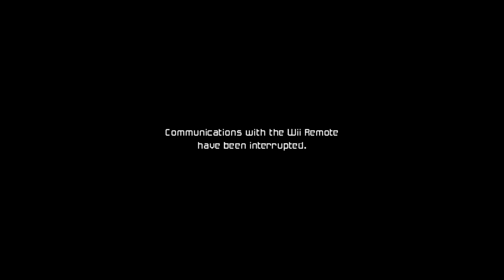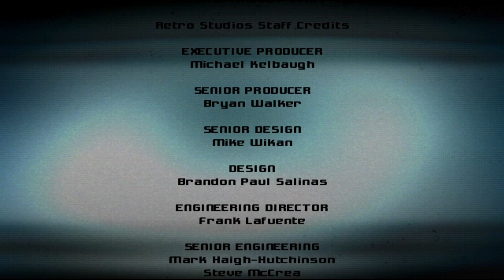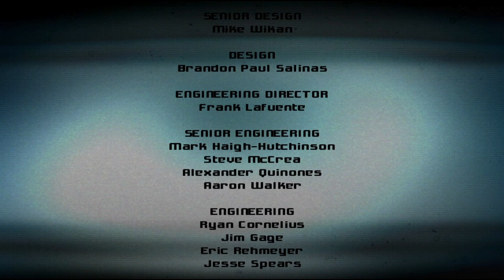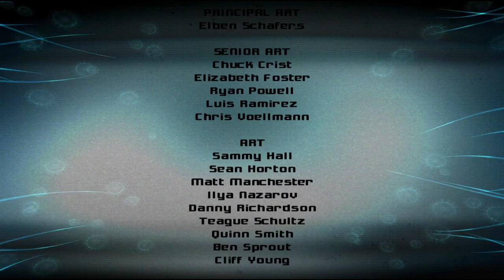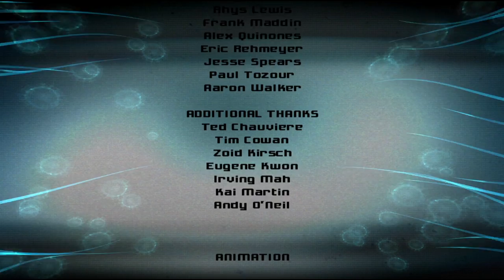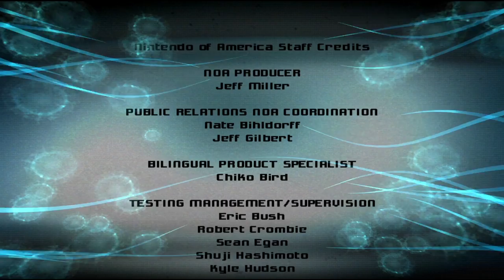Let's Stream - Metroid Prime 3: Corruption pt. 9 (FINAL)